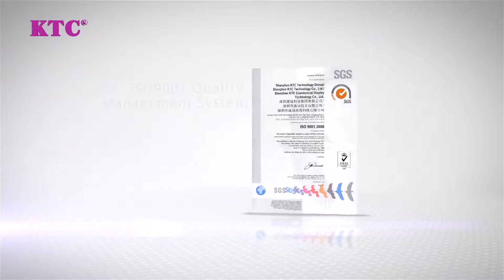The new introduction of KTC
KTC, a professional manufacturer of flat-panel display products,has been specialized in flat-panel display products since establishment in 1995.with a total area of 350,000 square meters and more than 5800 stuff.